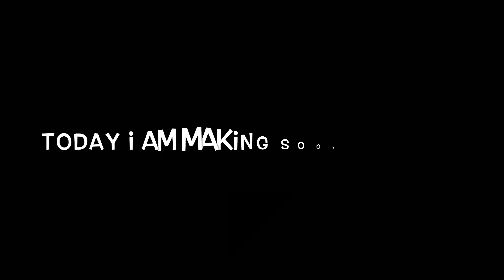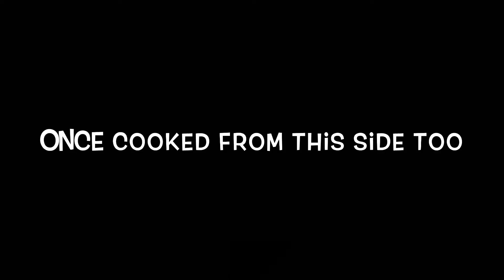Sooji uttapam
A very light and simple dish. Instantly silents your hunger.